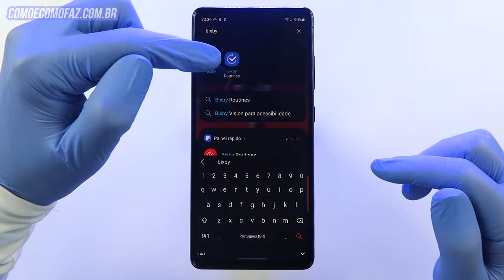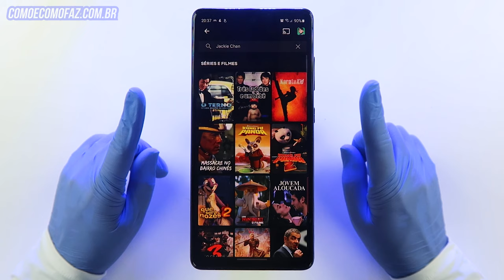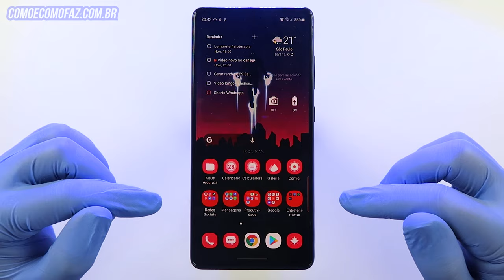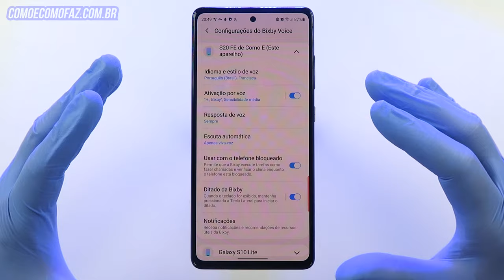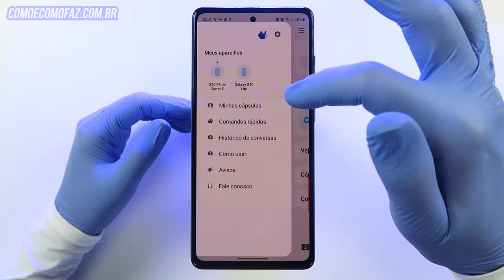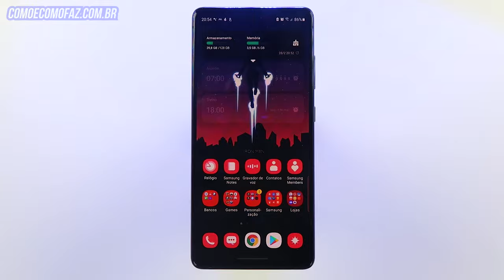🔵 Comandos Hi Bixby. Como ativar e usar o assistente de voz dos celulares Samsung Galaxy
Conheça alguns comandos da Bixby, suas vantagens em relação ao Assistente do Google e aprenda como ativar e usar  Bixby, a Assistente de Voz da Samsung em português.

👊 Sua ajuda contribuirá com a produção de novos conteúdos.

*// SÉRIES DO CANAL QUE INDICO*